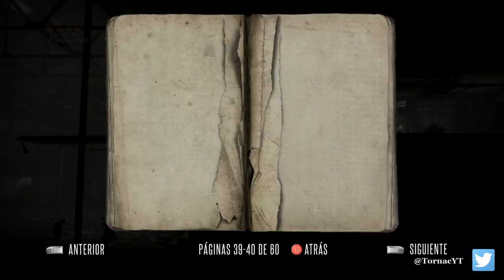Deadlight - Ep 1 - Apocalipsis zombie, en busca de mi familia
El mundo ha llegado a su fin. No existe esperanza, no habrá un nuevo comienzo… Solo supervivientes. DEADLIGHT relata el viaje de Randall Wayne, un hombre que recorre Seattle en busca de su familia tras el catastrófico suceso de 1980 que arrasó la vida del planeta. En este impactante y cinematográfico juego de supervivencia en plataformas tendrás que correr, saltar, escalar y luchar por sobrevivir para seguir buscando respuestas y a tus seres queridos.

¡Canales amigos!